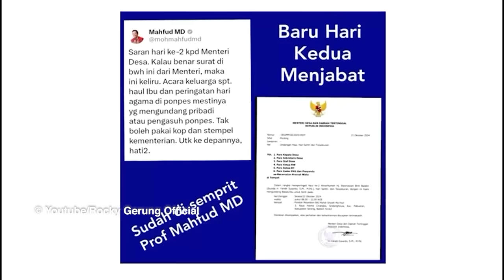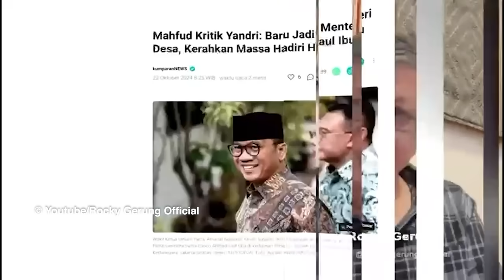Baru Dilantik! Menteri Yandri Surati Kepala Desa, Rocky: Awal Buruk Kabinet Prabowo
MERDEKA.COM - Akedemisi Rocky Gerung mengkritik keras terkait penyalahgunaan kop surat dan stempel resmi kementerian yang digunakan oleh Menteri Desa, Yandri Susanto. Surat tersebut digunakan untuk undangan Haul, Hari Santri, dan Tasyakuran.

"Ini bertanda buruk bagi kabinet Prabowo, hari pertama para menteri bekerja udah diwarnai dengan skandal Partai Amanat Nasional, Yandri Susanto yang ditunjuk menjadi menteri desa kedapatan mengunakan kop surat kementerian untuk kepentingan pribadi," ujar Rocky dalam podcastnya, Selasa (22/10).

Rocky menilai tindakan ini bentuk pemanfaatan jabatan yang berpotensi terjadinya konflik kepentingan yang berlanjut di masa mendatang.

"Jadi Pak Prabowo memulai sesuatu dengan contoh dari anggota kabinetnya yang buruk dan kita tidak mungkin lagi untuk mengatakan bahwa ini kekeliruan, jadi diawal aja sudah buruk," tegasnya.

Skandal ini menjadi sorotan masyarakat yang mencurigai adanya penggalangan dukungan politik untuk keluarga sang menteri.(halizasativa/eko)